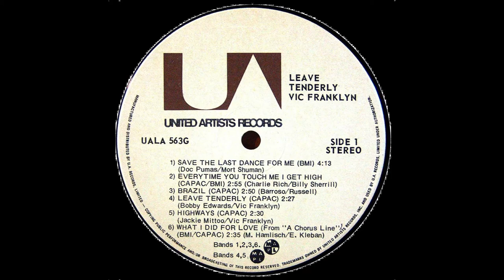Vic Franklyn [w. JACKIE MITTOO] - Highways (1975)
Vic Franklyn (Lyn Evans) was born in Aberdare, Wales [DATE UNKNOWN].
Little of Vic's early years have been published, in fact there's now very little information on his career. It doesn't help that the master tapes for his music were lost in a fire, so all we have are the LP's to remember him by. However, even today, years after the height of his fame Vic is still loved and his recordings treasured by the fans who remember him.

Vic's voice was rich with tonal likeness to the 'Rat Pack' crooners headed by Frank Sinatra. He was often called the 'Canadian Sinatra'. Vic's stage name is a mixture of artist names. Vic's favorite singers were Vic Damone and (funnily enough) Frank Sinatra so he chose 'Vic Franklyn' to represent this. His popularity lead to a regular Saturday night TV show appearance on CHCH TV (Canadian Broadcasting).

He released most of his music on the Canadian Talent Library label (as well as all releases being released simultaneously on either CELEBRATION, Birchmount or United Artists). The Canadian Content Regulations of the early 1970's helped give his music the push it needed to help develop the passionate fanbase that still swoons over his music today.

Unique for his pairing of Frank Sinatra style crooning with the occasional reggae tinged arrangement, enjoy one such example from his third album; arranged and co-written by Jackie Mittoo.